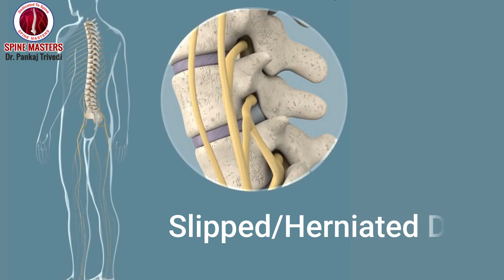Bihar Patient | Life after Endoscopic Spine Surgery | Without any scar | 7 mm cut | No anesthesia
Life after Endoscopic Spine Surgery
Back to life from miserable to enjoyable
Without any scar & complications
 with 7 mm cut
 No anesthesia

Dr. Pankaj Trivedi (Best Endoscopic Brain & Spine Surgeon Punjab, India)
20+ years of expertise
14000+ Happy Patients

Address: Spine Masters, inside Vasal Hospital, Kapurthala Chowk, Jalandhar, Punjab (INDIA)

Related Search:
Why Endoscopic Spine Surgery
Endoscopy Spine Surgery Treatment in India
Endoscopic Spine Surgeon North India
Spine Endoscopy in India
Benefits of Endoscopic Spine Surgery